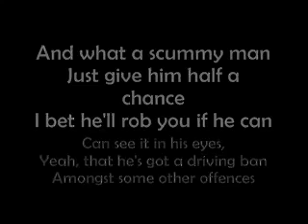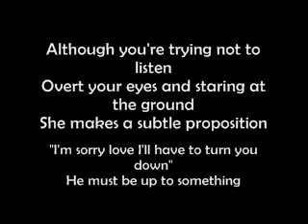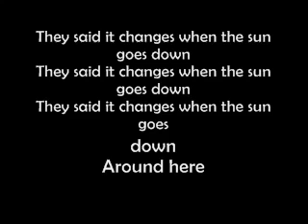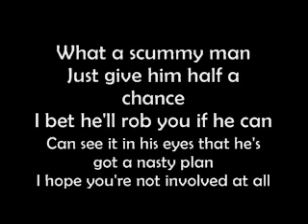ARCTIC MONKEYS - WHEN THE SUN GOES DOWN (LYRICS ON SCREEN)